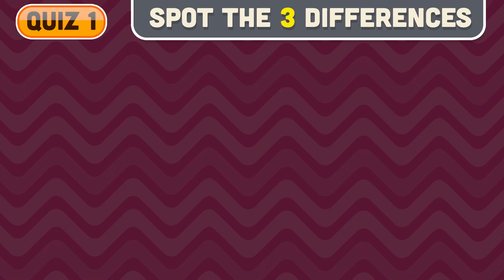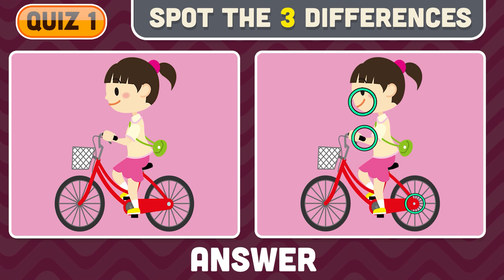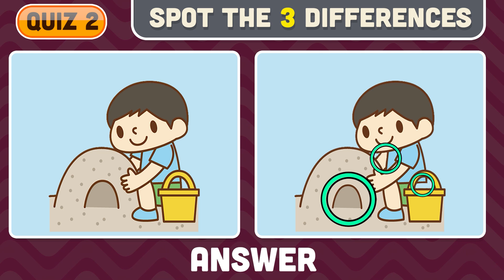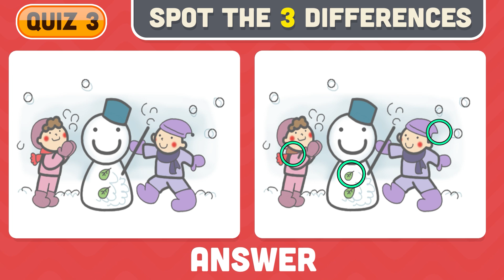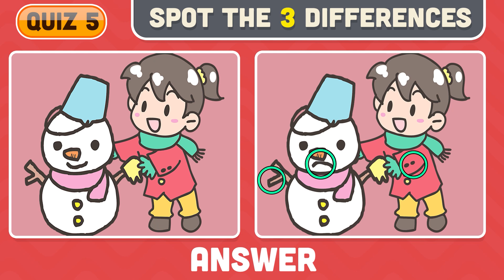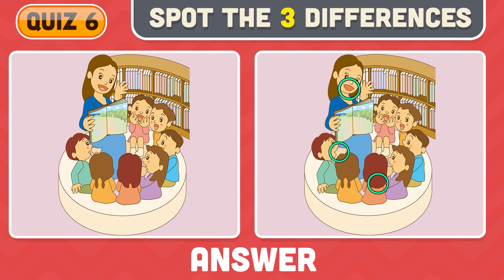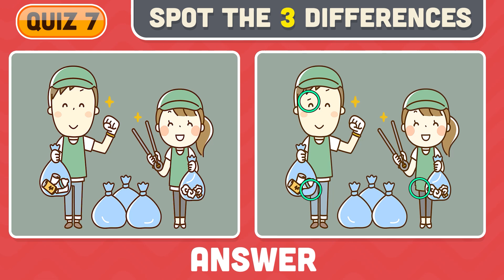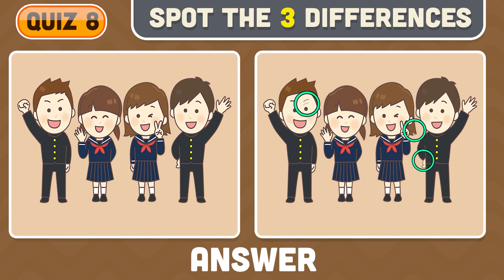Spot the Difference | Easy to Hard Find the Difference Puzzles | Ep11 | Riddles Q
𝐂𝐡𝐚𝐩𝐭𝐞𝐫𝐬:
00:00 | Intro Spot the Difference
00:21 | 01 Puzzle
01:17 | 01 Puzzle Answer
01:36 | 02 Puzzle
02:40 | 02 Puzzle Answer
02:58 | 03 Puzzle
04:03 | 03 Puzzle Answer
04:20 | 04 Puzzle
05:26 | 04 Puzzle Answer
05:43 | 05 Puzzle
06:48 | 05 Puzzle Answer
07:06 | 06 Puzzle
08:12 | 06 Puzzle Answer
08:29 | 07 Puzzle
09:34 | 07 Puzzle Answer
09:52 | 08 Puzzle
10:56 | 08 Puzzle Answer
11:14 | Outro, Subscribe For More Awesome Videos